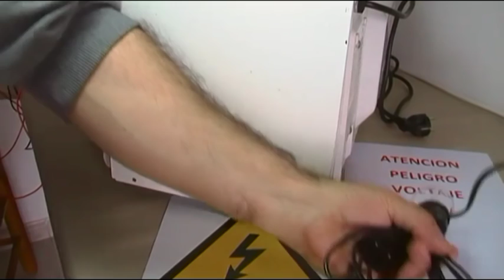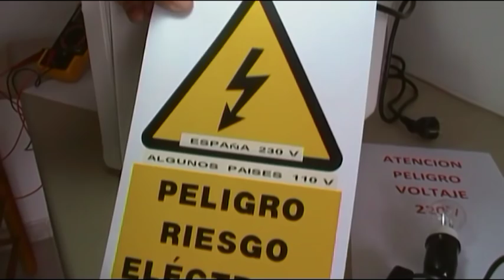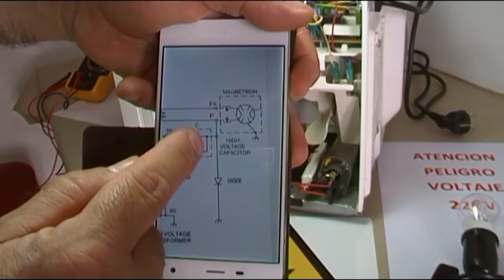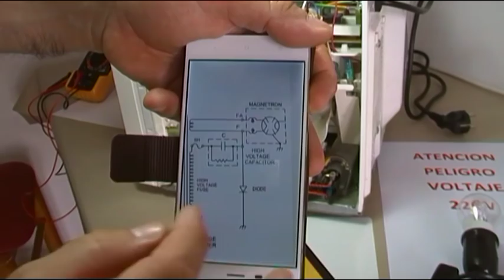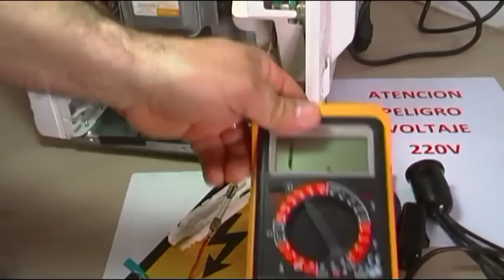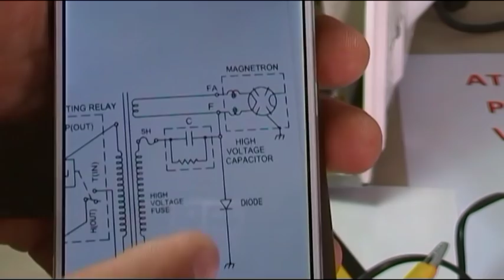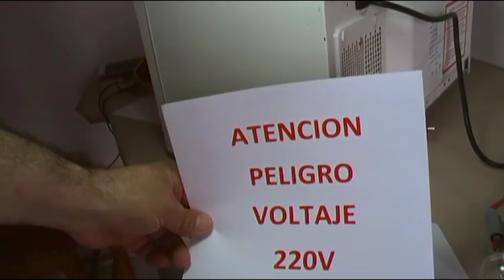HORNO MICROONDAS NO CALIENTA AVERIA FUSIBLE HV Y OTRAS MEDICIONES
Un video dedicado a una averia típica en hornos microondas, el fusible de HV fundido, también muestro como comprobar a parte del fusible, el condensador y el diodo de HV, asi como un recordatorio de las medidas de seguridad minimas al trabajar con hornos.